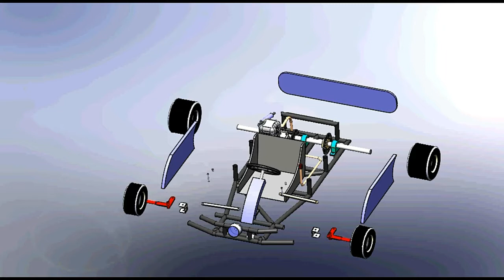The Phoenix Journey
Journey of team The Phoenix from ISK-2015 Hyderabad to AIRC-2017 Pune. A team from Arya college of Engg. & IT, Kukas Jaipur. (Raj.)